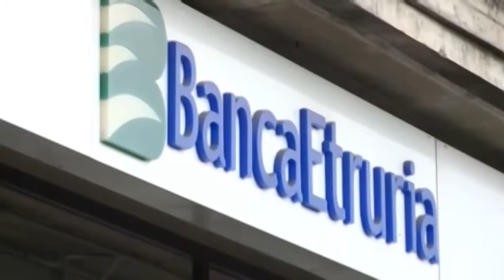Bcc Roma assorbirà Bcc Teramo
Il tour salva risparmiatori dei 5 stelle lunedì sarà nell'aquilano, intanto arriva la conferma del presidente della bcc di Roma a assorbire la banca di teramo